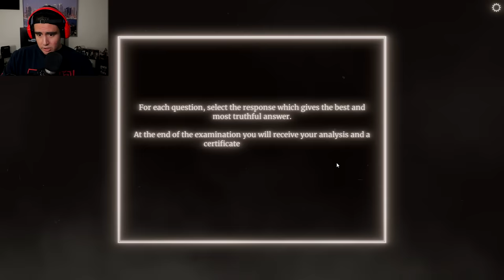I Was Feeling Brave Today So I Took The Watson-Scott Test (Bad Idea)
Watson-Scott test is a personality test to see how far your anxiety is willing to let you go, your boy woke up feeling real B R A V E